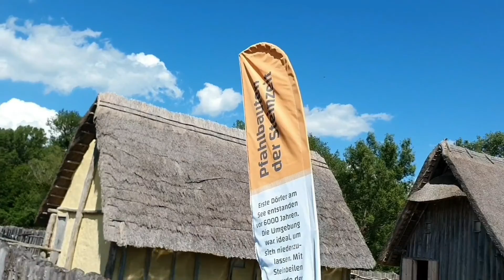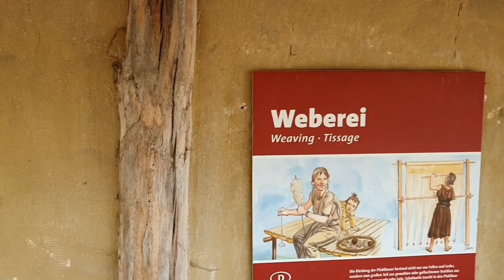Kira on Tour: Pfahlbauten - archäologisches Welterbe in Unteruhldingen